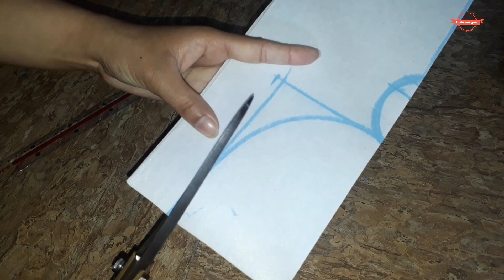creative piping button kurta/kameez neck design cutting and stitching